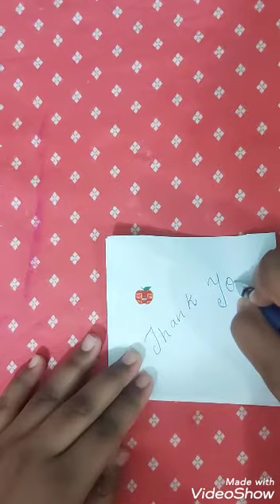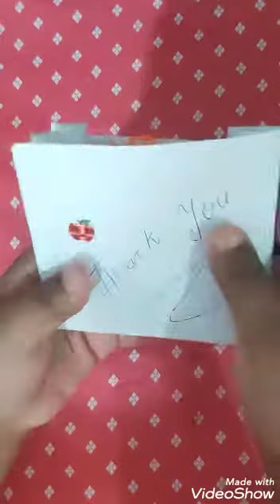Cute Mini bag with paper.💗